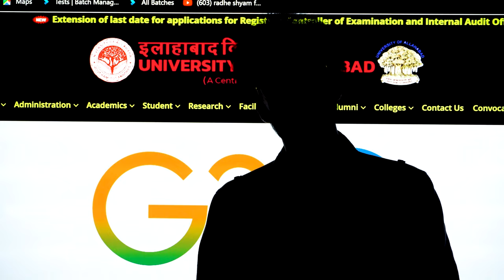Allahabad University Counselling 2023 🔥 कब से होगा UG & PG का Registration || सबसे पहले सबसे सटीक